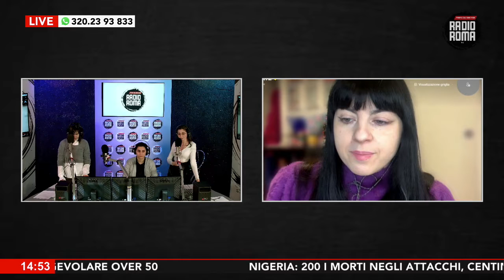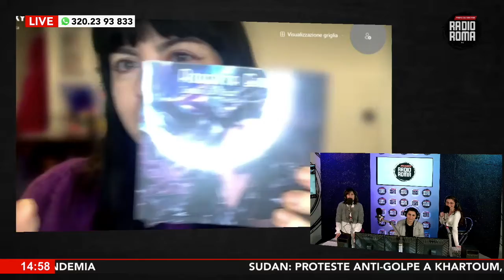Roberta Giallo, cantautrice, ospite di Radio Roma Magazine su Radio Roma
Roberta Giallo, cantautrice, musicista, presidente AIA, Associazione Italiana Artisti Autori.
Ci ha presentato il suo progetto artistico "Canzoni da museo" dal quale abbiamo ascoltato il singolo estratto "Il cielo contro cui Bologna"